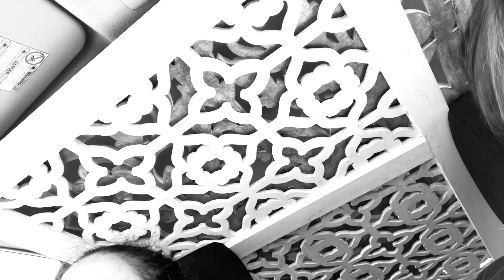OMAGGIO a Riccardo Scamarcio